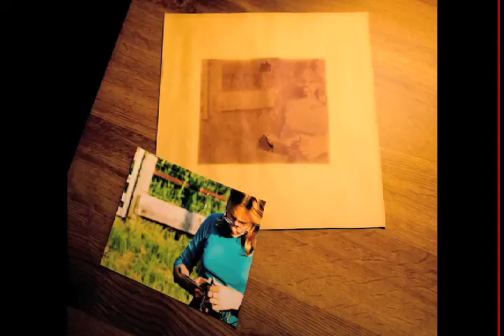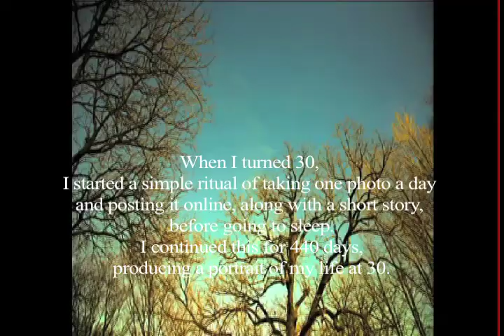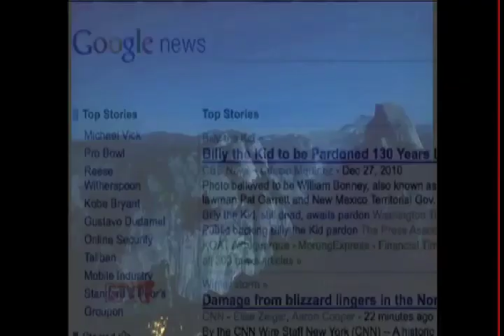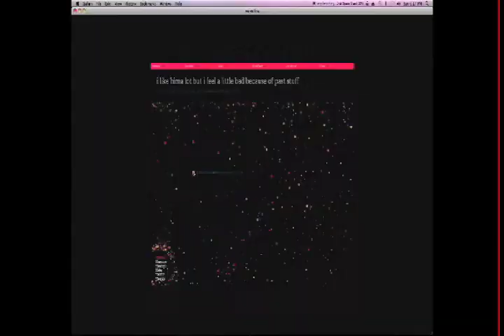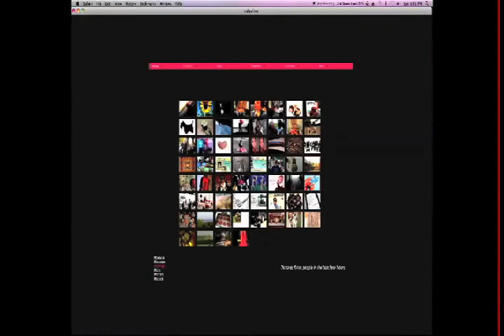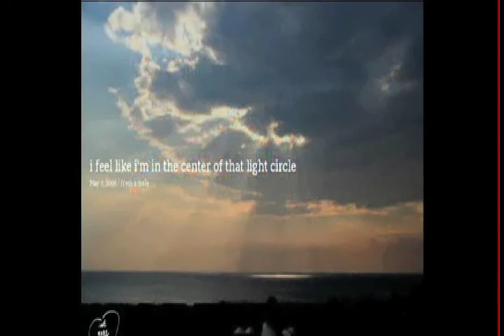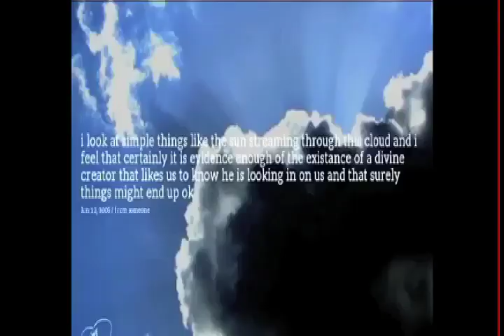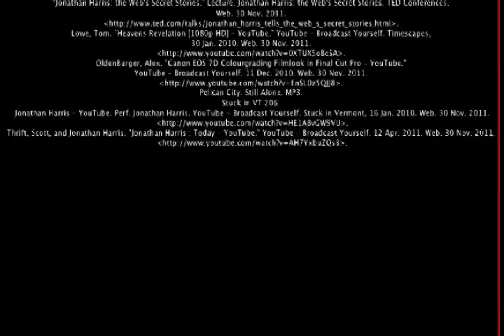edited version use